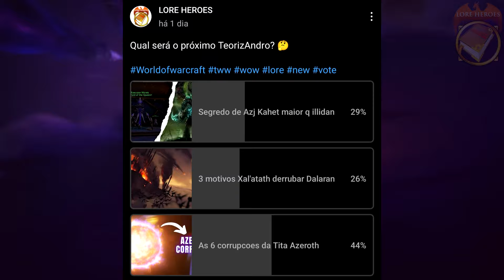Sargeras conseguiu! olha lá a prova no trailer...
Durante muito tempo acreditamos que o void era nosso inimigo principal, que a luz era nossa principal aliada, assim como os titãs e a própria vida. Talvez estivéssemos enganados sobre muita coisa. N´zoth disse que uma delas consumira todas as outras, logo para sobreviverem, todas precisam lutar pela alma de Azeroth.

Chronicle 4 deixou claro que sim, as 6 Forças tem como objetivo tomar a alma mundo de Azeroth, mas sera que vai conseguir?
Confere o vídeo e diz pra gente, o que você acha sobre tudo isso?

Sobre o Projeto "TEORIZANDRO WORLD SOUL SAGA":
Estávamos arrecadando ajuda dos nossos inscritos e membros do canal para comprar a Edição Epic Edition da nova expansão de TWW.
Ate que a Blizzard nós concedeu exatamente isso, a Edição Épica de World of Warcraft TWW e agora que ja temos e o objetivo do projeto já foi CONCLUIDO, decidimos transforma-lo em PRÊMIOS para nossos Inscritos e Membros do Canal!

Os prêmios vão ser:
💚 Mount Tangled Dreamweaver
💙 2 Recargas de Celular
❤️ Pet Quilenzinho Sortudo

A Blizzard tambem nós deu esperanças de talvez conceder uma Epic Edition de TWW para sortearmos para vocês então fiquem de olho no canal! 😱🎉

Sigam nossas redes e fiquem ligados.
Sortearemos tudo para quem estiver nos comentários dos nossos vídeos semanais no nosso canal LORE HEROES no YouTube! 📱 Já comentou lá?

Muito Obrigado pelo apoio, bem como nossos já veteranos membros Lucas e Matheus 💙💚❤️
Cada membro, essa valeu e os likes também, não só nos ajudam mas nós motivam a continuar. 🙌🏻

Nosso foco principal é em World of Warcraft, e em personagens relevantes como Anduin Varian Sylvanas Thrall Garrosh Alleria Veressa Tyrande Malfurion Elune Baine Jaina Thalysra Lorthemar Arthas e Lich King Ragnaros Sargeras Aman´thul Eonar Khadgar  Turalyon Illidan Maiev Gul´dan Dalaran Xal´atath Alesztrasza Ysera Fyrakk Iridikron Dragonflight TWW Old Gods C´thun Yogg´Saron Y´sharaj N´zoth Shadowlands Battle for Azeroth Wrathion Within Cinematic Trailer Soundtrack Brasil Gameplay OST 2024 Mobile Classic New Free Film Filme Complete Completo Download Cutscene e muito mais...